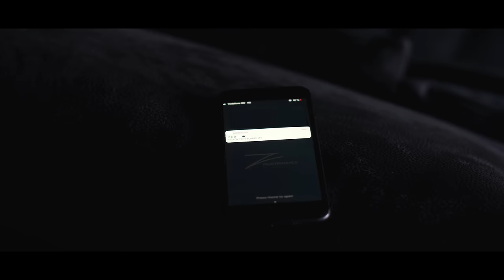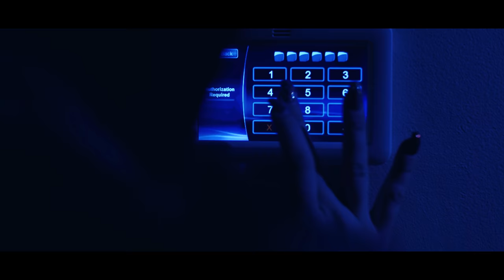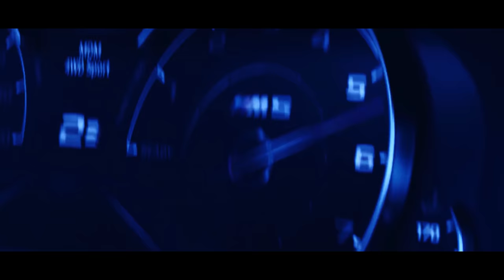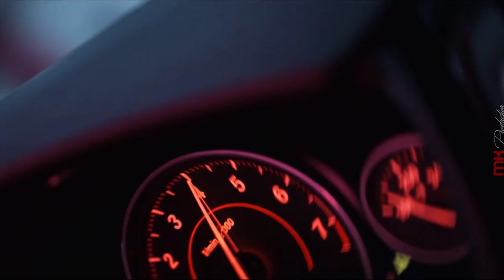Gökay Ekin x HVZVRD x Davuiside - Kawal VIP | Cars Showtime 4K